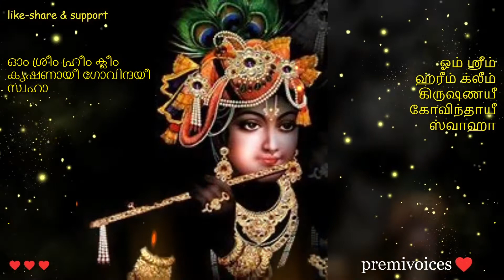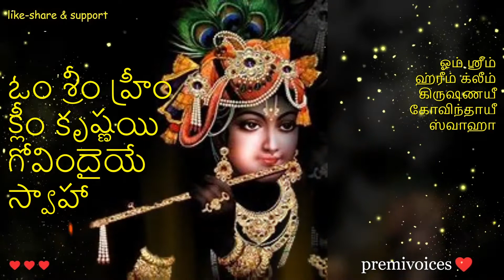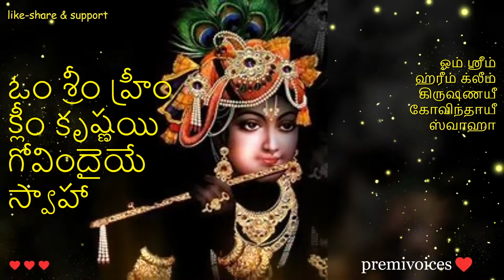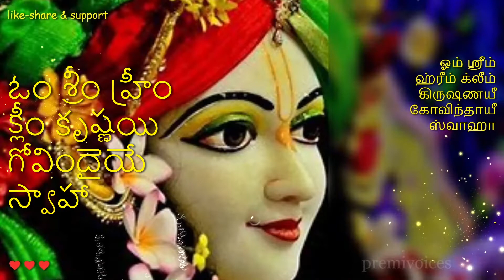ஆசை நிறைவேற கிருஷ்ண மந்திரம் | Shri Krishna Mantra For Wish Fulfilling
ஆசை நிறைவேற கிருஷ்ண மந்திரம் | Shri Krishna Mantra For Wish Fulfilling. நீங்கள் மந்திரத்துடன் சேர்ந்து ஜபிக்கலாம், அல்லது ஒலிகளைக் கேட்கலாம், மிகுந்த கவனத்துடன், நேர்மறையான மாற்றங்கள் பின்தொடரும்.

OM SHREEM HREEM KLEEM KRISHANAYEE GOVINDAYEE SWAHA
MANY SLOKAS AND MANTRAS IN MANY LANGUAGES ARE UPLOADED FOR PROSPERITY IN LIFE AND SOUL.